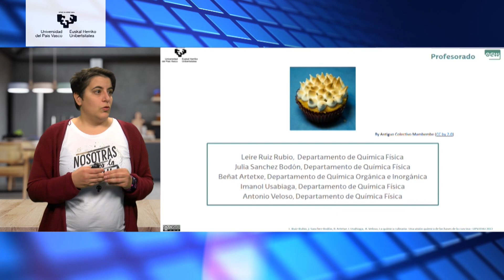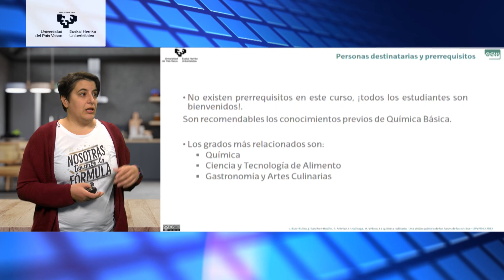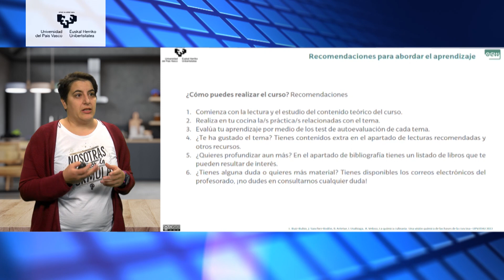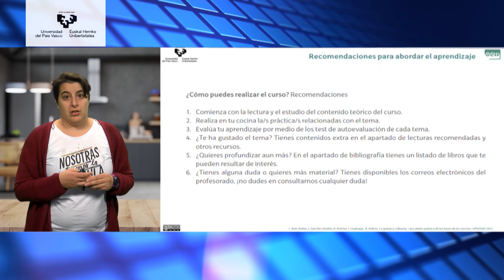La química culinaria: Una visión química de las bases de la cocina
Vídeo introductorio del curso OpenCourseware  2022 UPV/EHU.

Profesoras: Leire Ruiz, Julia Sánchez, Beñat Artetxe, Imanol Usabiaga, Antonio Veloso